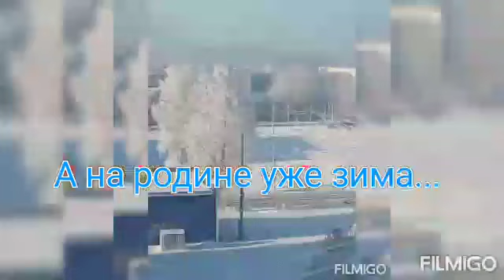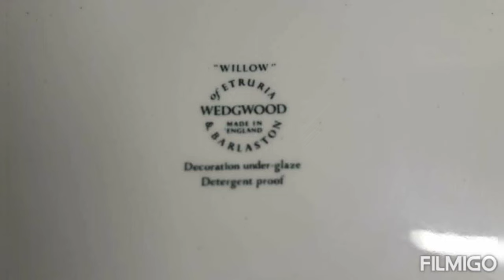126. АНГЛИЙСКАЯ ПОСУДА И ЕЕ ВЕЛИКОЛЕПИЕ!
ОБЗОР английской художественной керамики, иначе его называют английским фарфором. Выполненный в синебелых мотивах, он покоряет красотой своих сюжетов. Это традиционные английские сцены из жизни, пасторальные сюжеты, названия которых очень красивы: Английские сцены, Голубая ива, Королевская почта...
Видео получилось длинным. Кому не очень интересна информация, прокрутите до 04.28 мин, начнется обзор посуды.
Приглашаю к просмотру!
Информация подробная на сайте "3сороки.ру".
Благодарю Людмилу Феданову за предоставленное фото тарелочки.